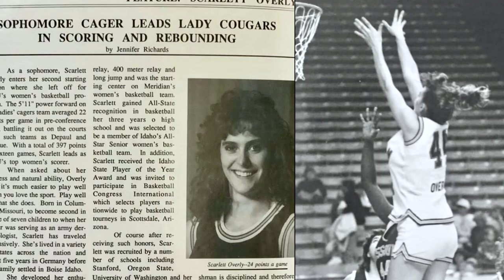BYU Basketball All American | Lauren Gustin's Story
Lauren is a basketball player at Brigham Young University in Provo, Utah and made all-american with the help of her family and team. She had been told her entire life that she was too short to play her position and should just quit. Against those odds, she trained hard and has reached levels of success some people only dream about. Listen to Lauren's story and find a little inspiration for your goals!

Lauren uses Bucked Up Supplements while she's training and you can find her favorite ones